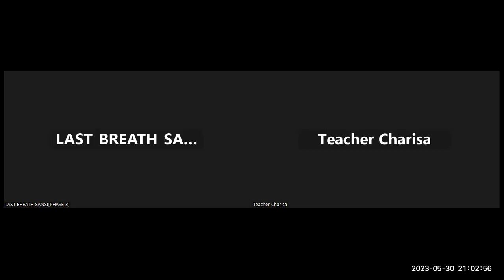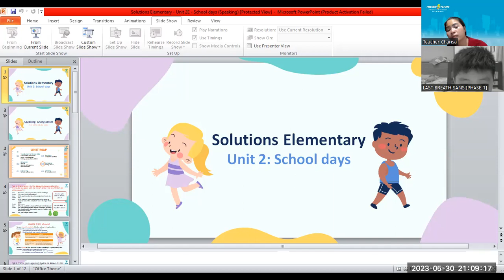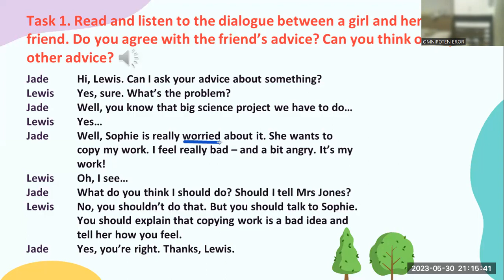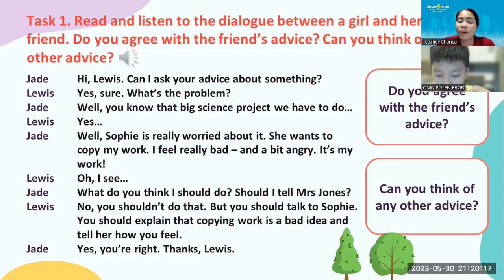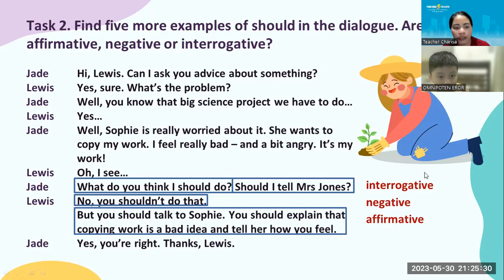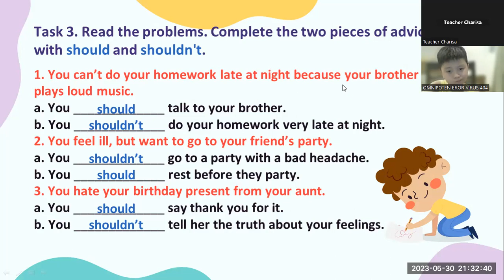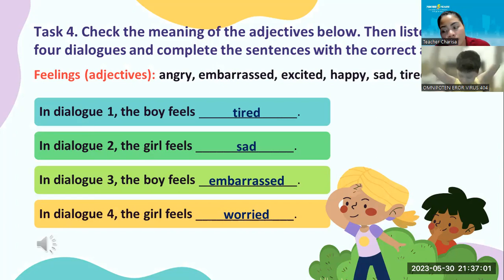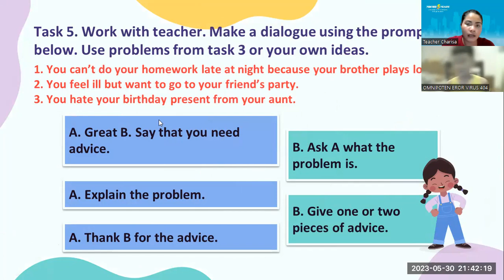PK2106014_Solution Elementary _Unit E Family and Friends(Speaking)_05302023